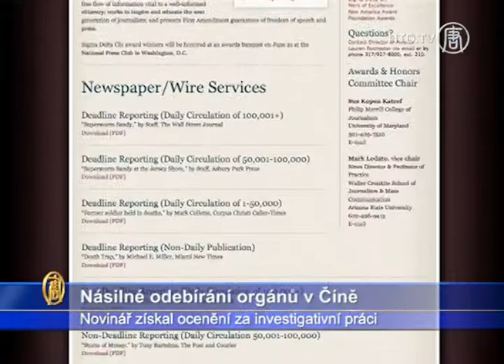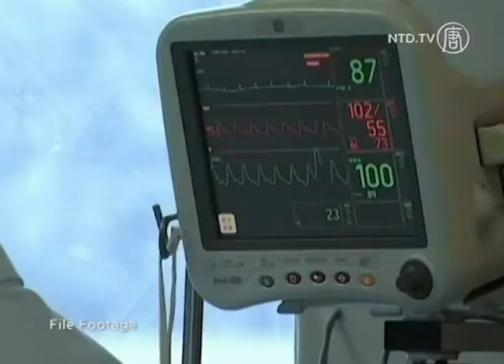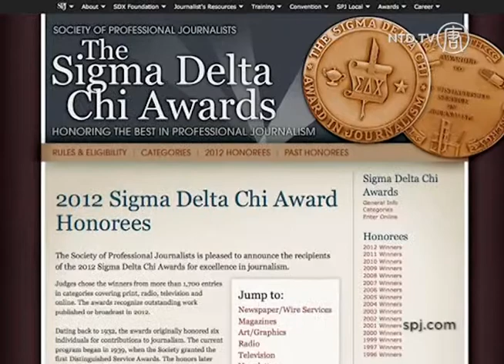Zprávy NTD - Reportér oceněn za odhalení skandálu s odebíráním orgánů